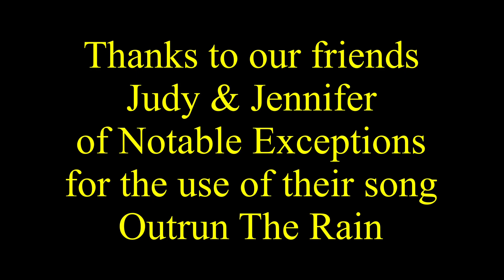Day 056 / AT THRU HIKE 2023 / Mile 659.1 to 678.5 / Stony Creek, VA 635 / VA 630